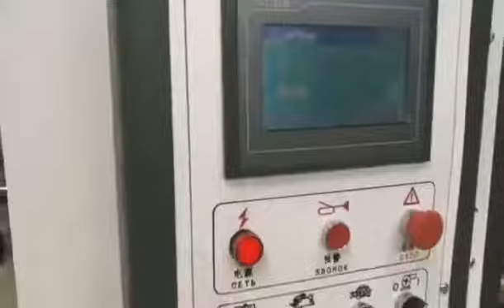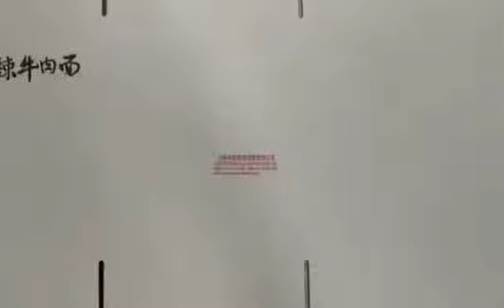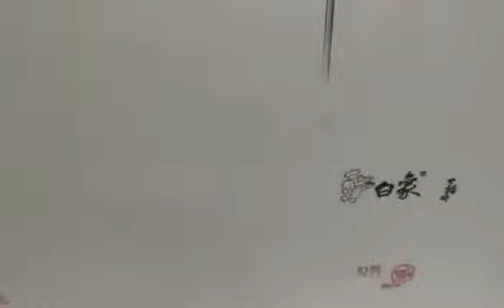Automatic Feeder Die Cutter With Slotter Printing Machine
Welcome to inquiry!